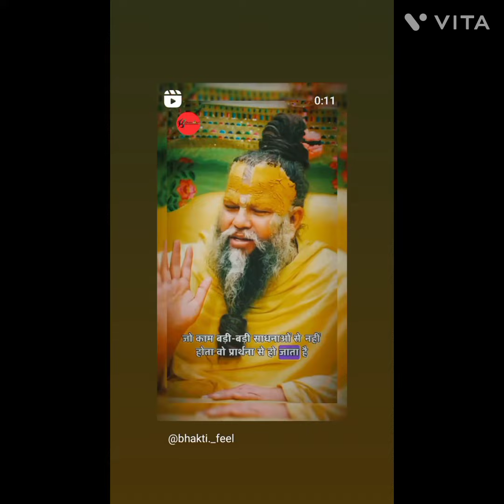motivation speech Shreeji